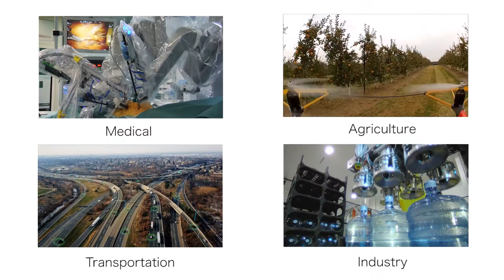Robotics MicroMasters® Program | PennX on edX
Learn how to design, build and program robots, and rise in the ranks or kick start a career in one of the fastest growing tech fields today.